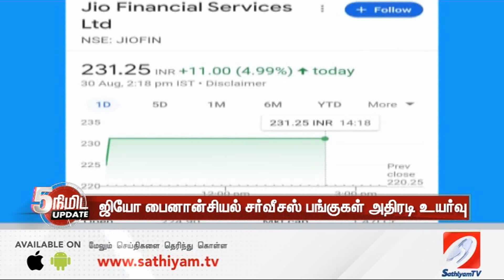வர்த்தகத்தில் திடீர் மற்றம்..! 2 ஜியோ பைனான்சியல் சர்வீசஸ் பங்குகள் அதிரடி உயர்வு | Economy | JIO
வர்த்தகத்தில் திடீர் மற்றம்..!  2 ஜியோ பைனான்சியல் சர்வீசஸ் பங்குகள் அதிரடி உயர்வு |

| SathiyamTV